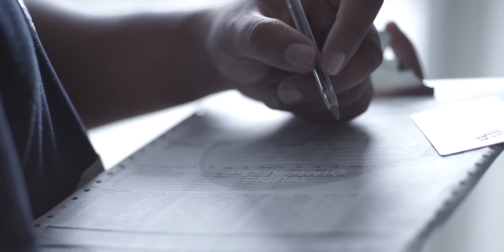Pesquisa Filmada: Futebol Americano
Equipe: Braion Marçal, Gabriel Gouvêa, Gustavo Araújo, João Morais, Thiago Roso e Rick Aleksander.

Watch it in 1080p60fps hd :) nem eu nem voce nemeunemvoce nemeunemvoce